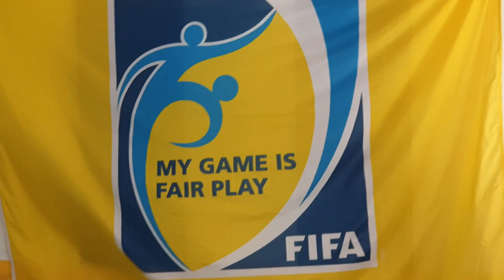MELAKA POTENTIAL REFEREES COURSE 2019 Montage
30 young referees were guided theoretically and practically from 11 to 13 November 2019 by Melaka Referees Development Officer, Mr Krishnan Rao and assisted by local instructors. Other instructors invited were the HOD of FAM Referees Department, Mr Nagoor and Mr Sivanesan.